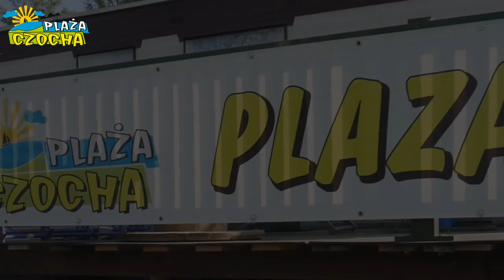Camping Plaża Czocha - pole namiotowe - pole campingowe - Jezioro Leśniańskie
Film zrealizowany z pobytu w Campingu Plaża Czocha nad jeziorem Leśniańskim.
Obiekt zlokalizowany w okolicy sławnego Zamku Czocha. Blisko znajduje się
Zapora Leśniańska, oraz elektrownia Leśna.